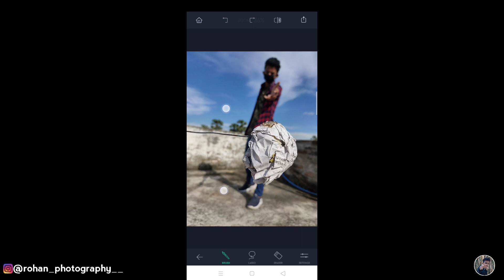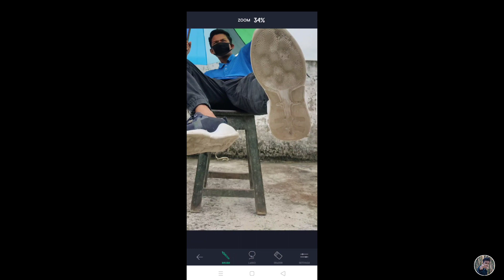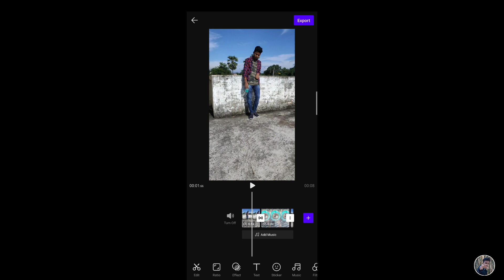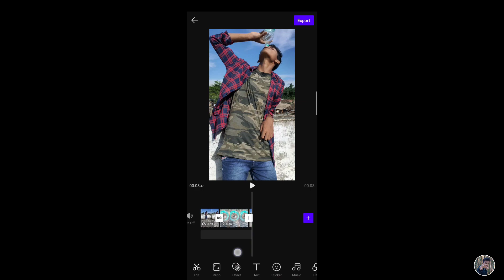creative Mobile Photography Idea's At Home In Hindi | Rohan Photography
•My Gears//⤵️

•Realme 5 pro//

•Gorila Tripod//

•My Microphone//